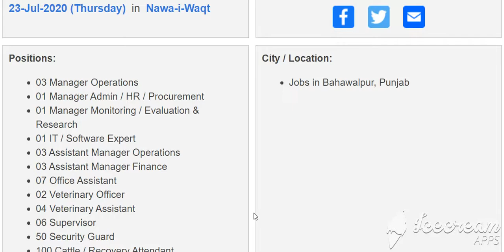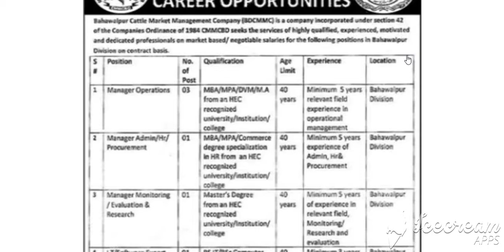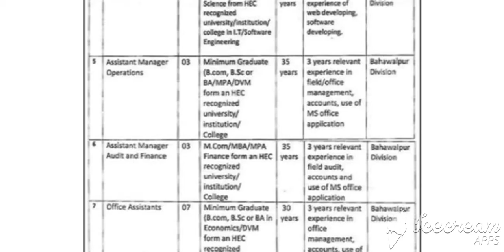Cattle Market Management Company Bahawalpur Jobs 2020 July Cattle / Recovery Attendant & Others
Cattle Market Management Company Bahawalpur Jobs 2020 July Cattle / Recovery Attendant & Others Latest

Pakistan Jobs
Jobs in Pakistan
Government Jobs

Positions:
03 Manager Operations
01 Manager Admin / HR / Procurement
01 Manager Monitoring / Evaluation & Research
01 IT / Software Expert
03 Assistant Manager Operations
03 Assistant Manager Finance
07 Office Assistant
02 Veterinary Officer
04 Veterinary Assistant
06 Supervisor
50 Security Guard
100 Cattle / Recovery Attendant
City / Location:
Jobs in Bahawalpur, Punjab
Advertisements

Advertisements

Advertisement in Daily Nawa-i-Waqt Newspaper on Thursday 23-July-2020
B.A. / B.Sc. / M.A. / M.Sc. / BS / MS / DVM / B.Com. / M.Com.
Manager Operations / Admin / HR / Procurement
Manager Monitoring / Evaluation / Research
Cattle / Recovery Attendant Jobs in Cattle Market Management Company Bahawalpur 2020 July Pakistan
Bachelor's / Master's in Business Administration / BBA / MBA / MPA
Retired / Ex - Armed Forces / Soldier / Serviceman / NCO / JCO / Sipahi
Gate Keeper , Watchman , Chowkidar
Security Guard Jobs in Cattle Market Management Company Bahawalpur 2020 July Punjab
IT , Information Technology , CS , Computer Science
BSIT / BSCS / MIT / MSIT / MCS / MSCS
Administration , Admin , Leader , Head , Officer , Manager , In Charge
Programmer , Web / IT / Software Developer , Software / Computer Engineer
Assistant Manager Operations / Finance , Veterinary Officer / Assistant
Cattle Market Management Company (CMMC) Bahawalpur Cattle / Recovery Attendant Jobs 2020 July
PS , Personal Secretary , PA , Personal / Office Assistant
Supervision , Supervising , Supervisor
Cattle Market Management Company Bahawalpur Security Guard Jobs 2020 July CMMC Pakistan
IPB-654
Advertisements

More Locations...
More Provinces...
Jobs by Profession
Medical Jobs
Engineering Jobs
IT Jobs
Accounting Jobs
Marketing Jobs
Teaching Jobs
More Professions...
Jobs by Industry
Government Jobs
Embassy Jobs
NGO Jobs
Banking Jobs
Education Jobs
Medical Jobs
More Industries...
Jobs by Organization
Army Jobs
Police Jobs
PAEC Jobs
FPSC Jobs
PPSC Jobs
NTS Jobs
More Organizations...
More Newspapers...
Jobs by Type
Internships
Apprenticeships
Fellowships
Scholarships
Part Time Jobs
Female Jobs
More Types...